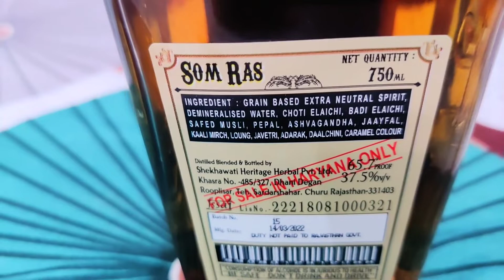The Maharani Mahansar SomRas Heritage Liqueur ll 254 Years Old Recipe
Episode - 8

We don't encourage underage drinking.

This video is just for knowledge and entertainment purposes.